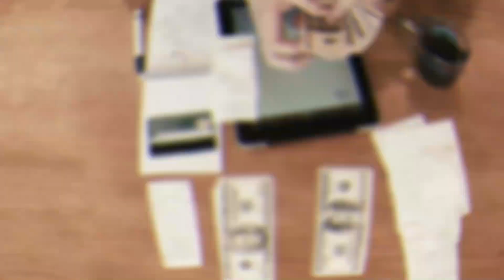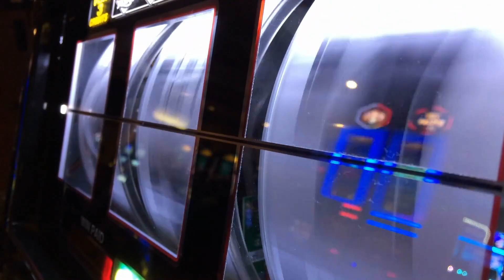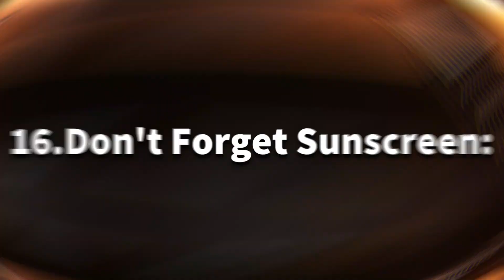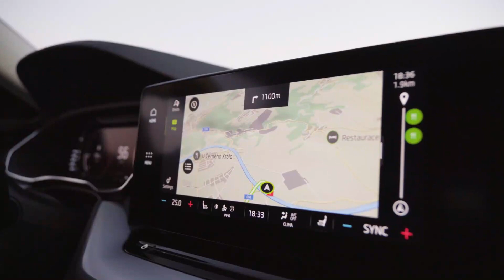THIS IS LIFE IN LAS VEGAS: what you should do, people, traditions, history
Las Vegas, known as the Entertainment Capital of the World, is a city that
thrives on excitement, glamor, and endless possibilities. For first-time
visitors, navigating the vibrant streets and making the most of their
experience can be overwhelming. To ensure a memorable and enjoyable
trip, here are 20 essential tips to consider before embarking on your first
visit to Las Vegas.